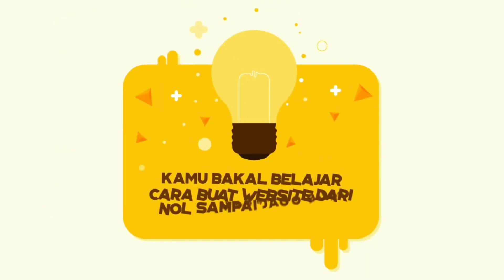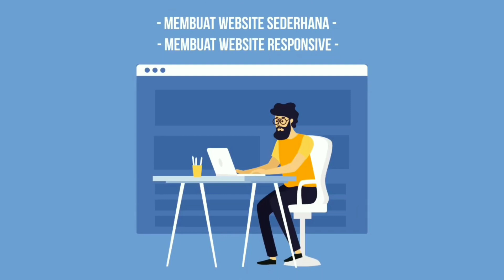Imlek Town For Kids 2020 N2 Green Afternoon Dance Performance TFK Pluit DAPAT ANGPAO+ES KRIM GRATIS!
Saksikan penampilan kelas N2 Green Afternoon untuk Imlek tahun 2020 dari sekolah Town For Kids Pluit!